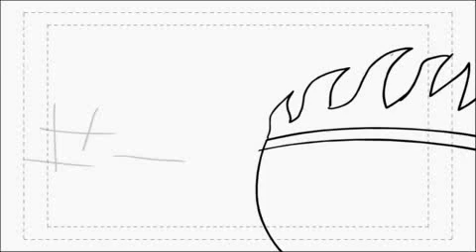Wizards Storyboard Converted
An animatic I did at college last semester.